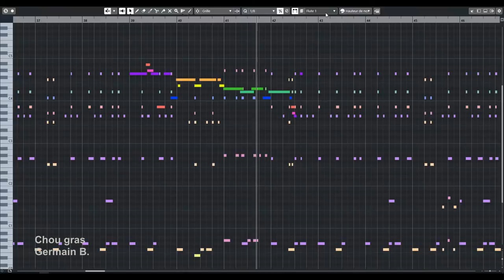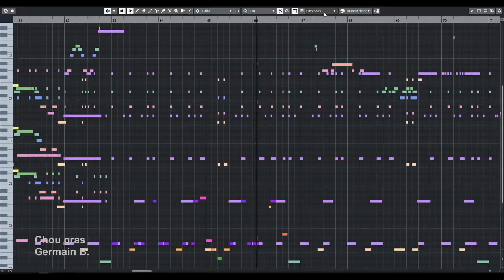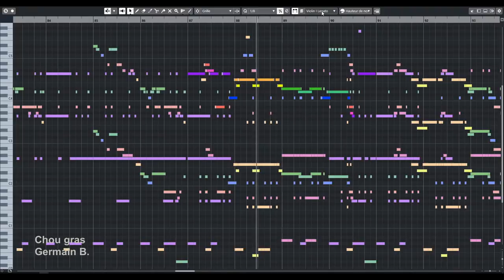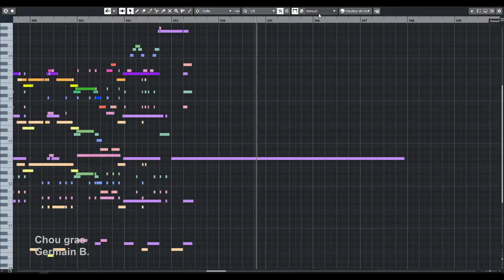Chou gras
A reduced orchestra for journey toward the east.